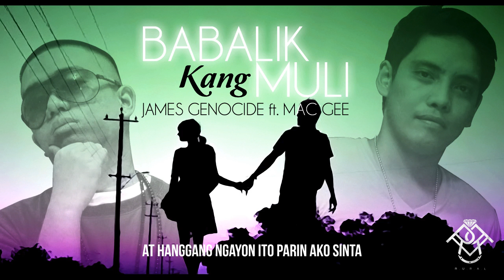Babalik kang Muli - James Genocide Ft. Mac Gee -R.U.R.A.L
Download the full album now!

Official Song Lyrics by: James Genocide & Mac Gee

© Realest Underground Renaissance Artist Label 2013